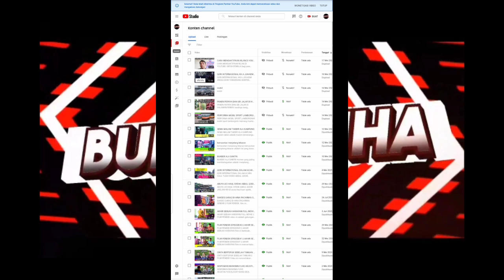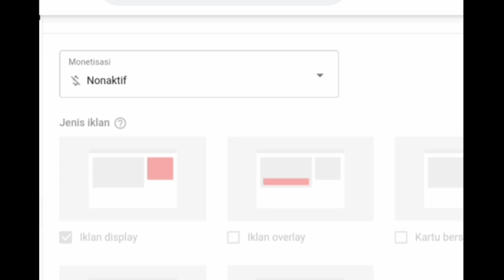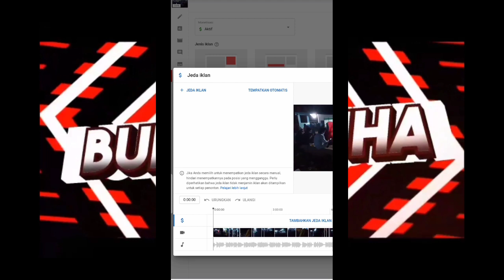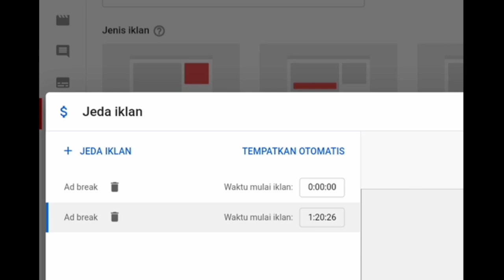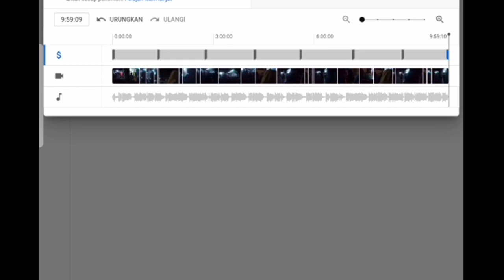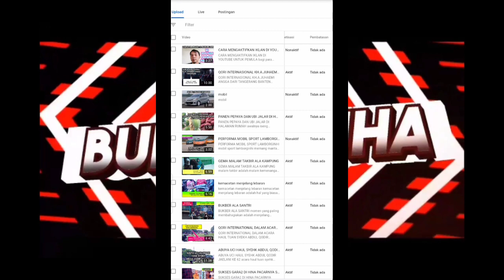CARA SETTING IKLAN MID ROLL/MANUAL DI YOUTUBE UNTUK PEMULA 2021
SETTING IKLAN MID ROLL/MANUAL DI YOUTUBE UNTUK PEMULA 2021

ini adalah tutorial cara seting iklan di youtube untuk pemula 2021,untuk menentukan di menit keberapa kita akan memasang iklan dari menit 00 sampai menit terakhir video semoga bermanfaat